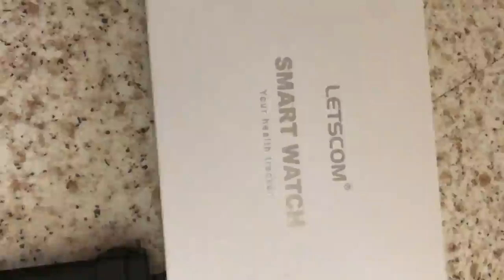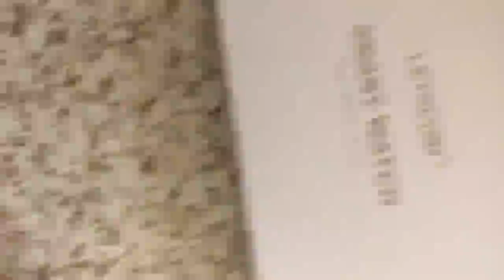LETSCOM Fitness Tracker with Heart Rate Monitor, Smart Watch, Activity Tracker Review, As decent as